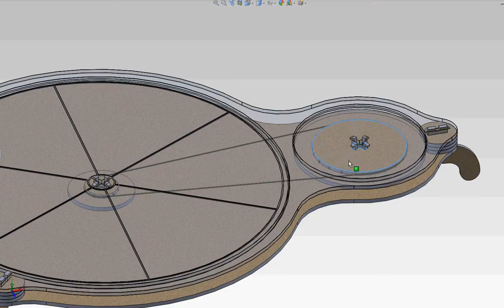Prueba de polea para producto